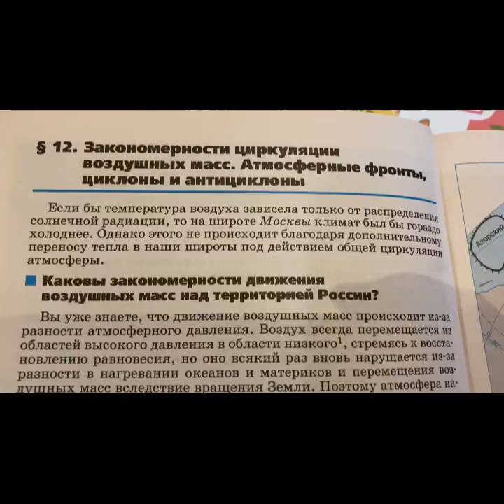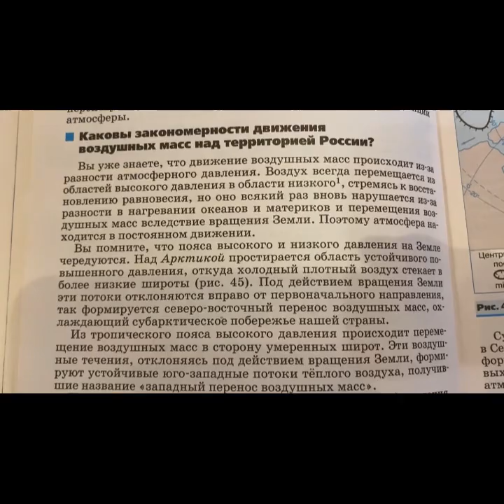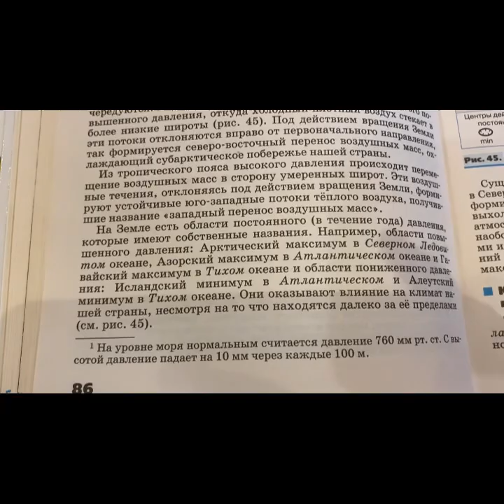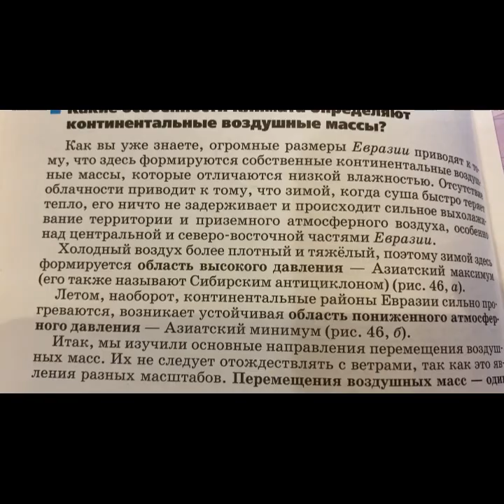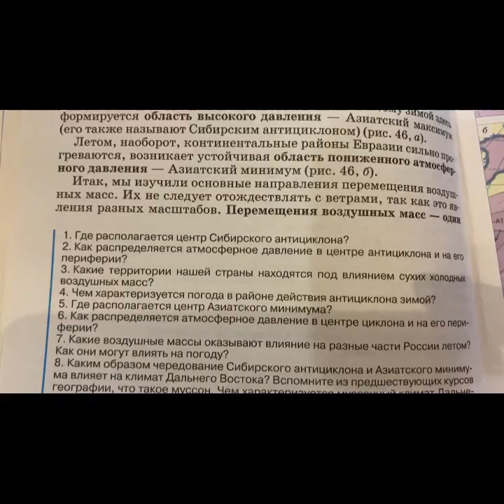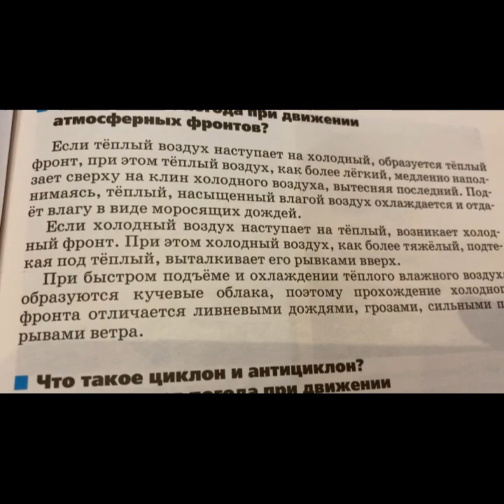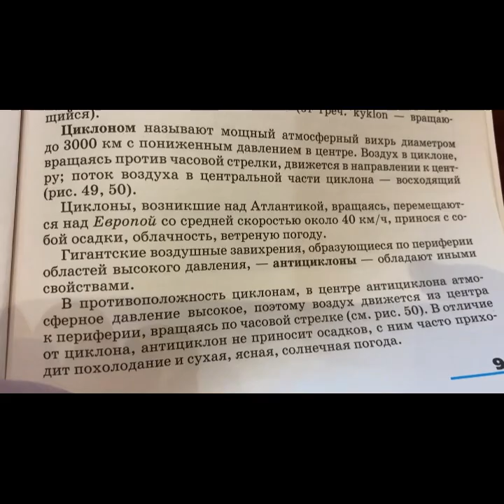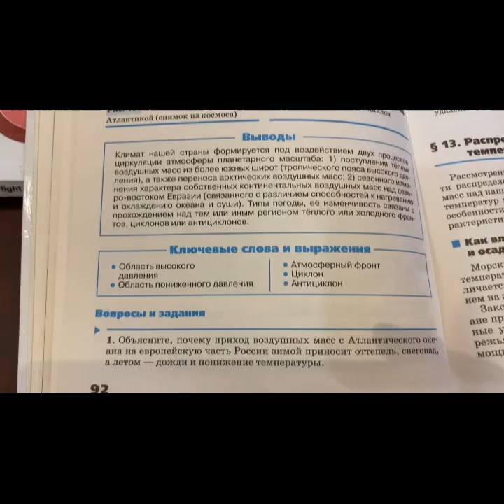География 8 кл/А.И.Алексеев/Закономерности циркуляции воздушных масс.Атмосферные фронты/16.10.22